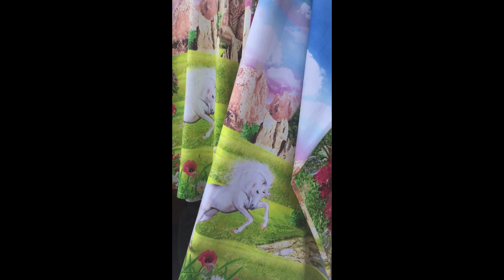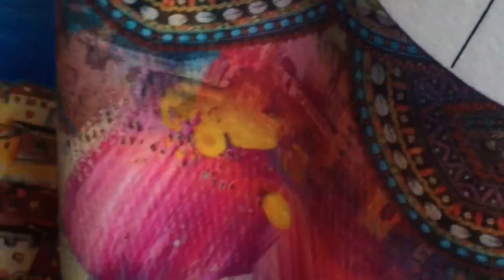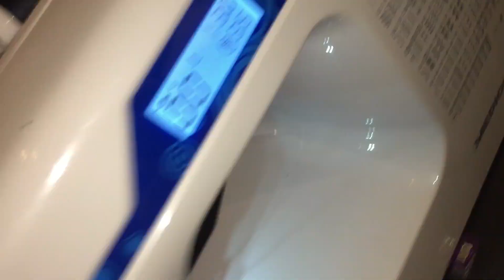Vlog 1 : Marché aux tissus Maastricht, couture pantalon Saïki...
Voici un premier vlog sur ma petite chaine couture. Vous pourrez y voir le marché de Maastricht et la couture du pantalon Saïki de @Ivanne.S .

N'hésitez pas à me dire si ce format vous plaît.

Le tissus utilisé est un lin bleu marine acheté aux coupons de Saint-Pierre: